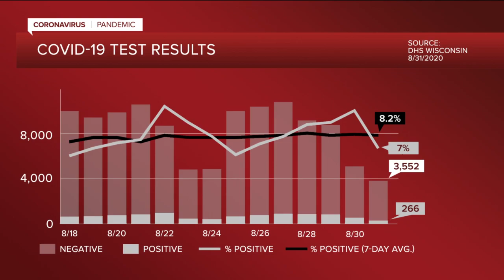UW-Madison one of the first to test new vaccine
The University of Wisconsin Madison is expected to launch a coronavirus vaccination trial this fall.